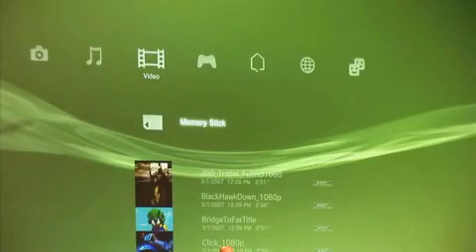Valve Software - HL2 Ep.2 GDC 07 In-Depth Interview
Director of marketing, Doug Lombardi, talks about Half-Life 2 Orange, Portal, Valve on the Wii, and Gabe Newell's comments about the PS3.